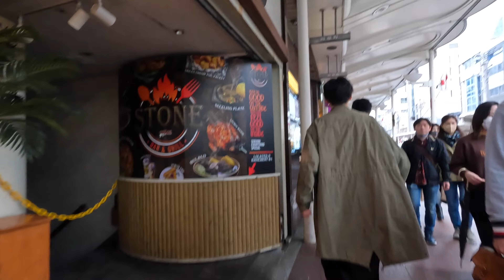[4K] Kyoto Walk 🇯🇵/Kawaramachi/Shinkyogoku/Japan/Walking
【4K】京さんぽ 🇯🇵/河原町/新京極/散歩/京都/日本/

[4K] 교토 산책 🇯🇵/시내/교토/걷기/일본
【개요】

[4K] Kyoto Stroll 🇯🇵/Downtown/University/Back Alley/Kyoto/Walking/Jepang
【Ringkasan】